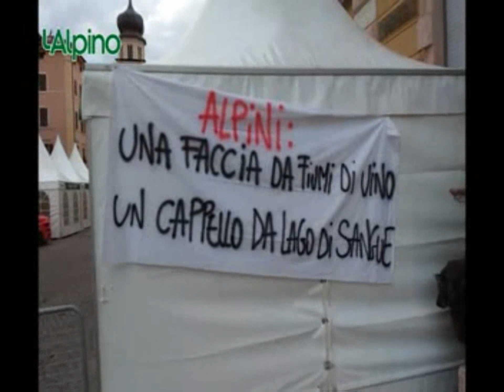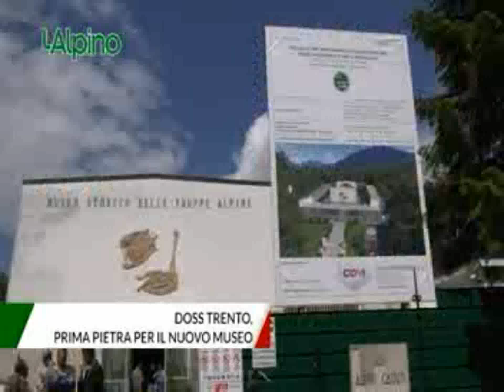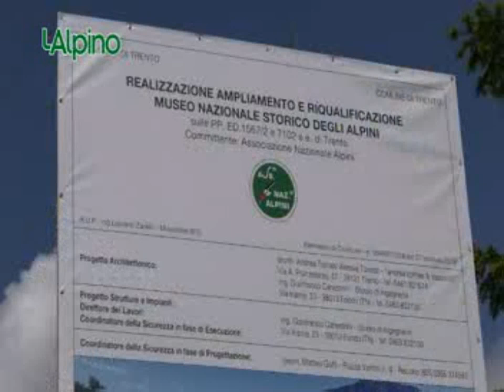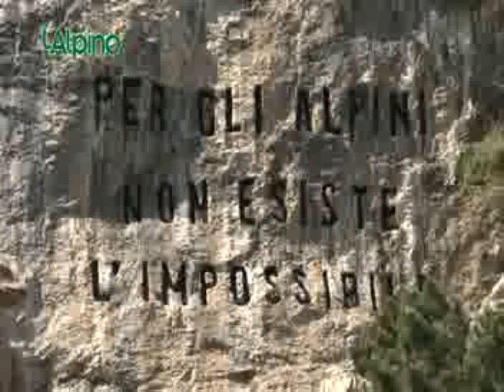L' ALPINO 19 PUNTATA ROTOCALCO SETTIMANALE DELL' ASSOCIAZIONE